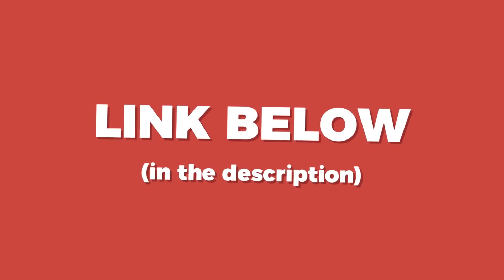THE STRONGEST CALISTHENICS 💪 - Andrea Larosa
✅ Up to 50% Discounts Today